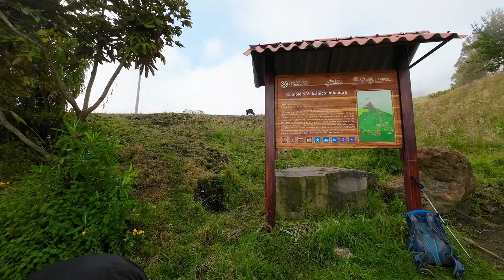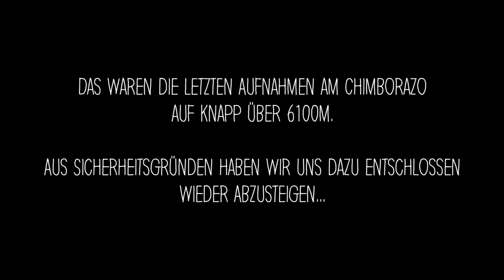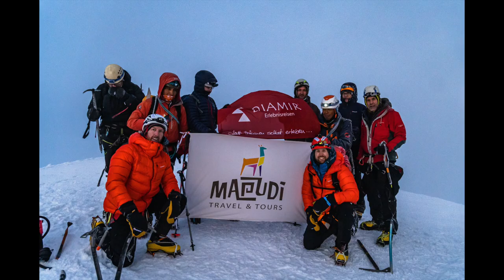Ecuador Expedition 2022 | Cayambe 5790m, Cotopaxi 5897m, Chimborazo 6267m | 02.2022 | HD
Nach langer Corona bedingter Pause war es im Februar 2022 endlich wieder so weit, wir sind im "Expedition Mode".
Da unsere ursprünglich geplante Tour auf den Aconcagua in Argentinien mehrfach abgesagt wurde entschieden wir uns kurzfristig für eine Alternative, es zog uns nach Ecuador.

Es waren 16 spannende, schöne aber auch intensive Tage die uns auf die höchsten Gipfel des Landes führten.

Was wir alles erlebt haben seht ihr in dieser Doku.

Da sehr viele Stunden in die Produktion dieser Doku geflossen sind würden wir uns sehr darüber freuen wenn ihr ein Like und ein Abo da lassen würdet :)
Danke

Sebastian & Benjamin

ABOUT US
Sebastian & Benjamin
from Austria, in the middle of the Alps

OUR MISSION
The 7 Summits

DONE SO FAR
Australia - Mount Kosciuszko
Europe - Elbrus & Mont Blanc
Africa - Kilimanjaro

South America - Aconcagua -- Dezember 2022

GEAR WE USE↓↓↓
KAMERA - SONY A6300 & A6600
ACTIONCAM - DJI ACTION 2